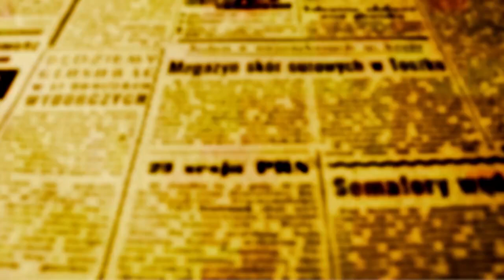Secretário de Saúde comenta redução de 23% nos casos de hiv em Maringá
Segundo dados da 15ª Regional de Saúde, Maringá registrou queda de 23,6% nos casos de infecções por HIV em 2022. Em 2021, foram 384 novos casos e, no ano passado, o número de confirmações caiu para 293.

“A Prefeitura entrega preservativos e autotestes de HIV, além de realizar campanhas com testes rápidos para detecção de ISTs como HIV, Sífilis e Hepatites B e C. As ações se estendem para os eventos do município, como o ′Espaços Saúde′ e o ′Prefeitura nos Bairros′, com o objetivo de orientar a população e explicar sobre a importância da prevenção. Os números mostram que as ações do município são efetivas”, destaca o secretário de Saúde, Clóvis Melo.

No Centro de Testagem e Aconselhamento (CTA), anexo à Policlínica Zona Sul, é utilizada a Mandala de Prevenção Combinada, que associa diferentes métodos de prevenção às ISTs, como explica o enfermeiro Marcelo Silva, coordenador do CTA. “Antes, tínhamos apenas o preservativo como forma de prevenção ao HIV. Agora, além do preservativo, temos toda a estratégia da Mandala de Prevenção Combinada, método mundial de prevenção que tem se mostrado bastante efetivo”, afirma (confira a imagem da mandala acima).

Entre as ações previstas na mandala, que podem ser combinadas, estão: testagem regular para o HIV, realizada gratuitamente na rede municipal de saúde; Profilaxia Pós-Exposição (PEP); Profilaxia Pré-Prevenção (PrEP); prevenção da transmissão vertical; imunização para hepatite B (HBV) e HPV; redução de danos; diagnóstico e tratamento para pessoas com ISTs e HIV; uso de preservativos masculino, feminino e gel lubrificante; e tratamento de todas as pessoas que vivem com HIV. O círculo da mandala é contínuo para que haja, cada vez mais, efetividade na prevenção. A PrEP é uma medicação de uso contínuo distribuída gratuitamente pelo CTA que evita novas infecções pelo vírus HIV. Desde junho de 2022, 900 pessoas receberam o medicamento.